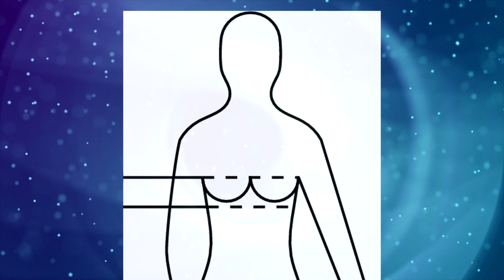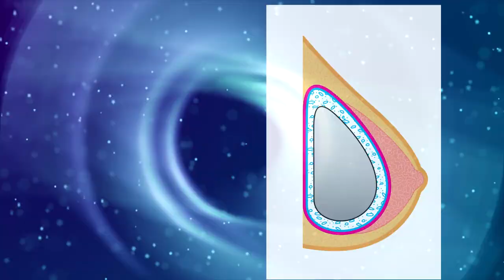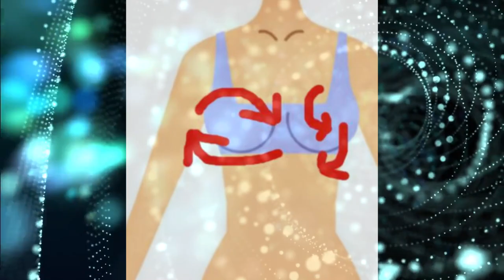Grossir Les Seins Naturellement Yeux 4 Semaines Avec l'huile de noix de Coco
Liens vidéo gratuits